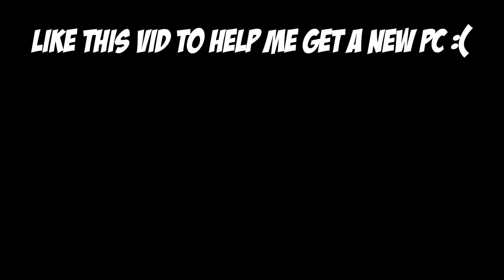I Bombed The Night Dweller with Game Crashing Mods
This video shows the perfect reaction of someone losing it when their dog is kidnapped or killed by an entity! A BUNCH OF MEGA TNTS WILL BE FLOWN EVERYWHERE TO KILL THAT ENTITY! Three things can happen in this video. 1) No TNT will kill the man. 2) The man from the fog dies from the TNT. 3) My PC dies from the TNT. ENJOY

There was a part in the video had a black screen around 5:00, was supposed to be another zoom in to “redstone” text.

If this video made your day! It will help me a lot and would extremely appreciate it! :D

IGNORE